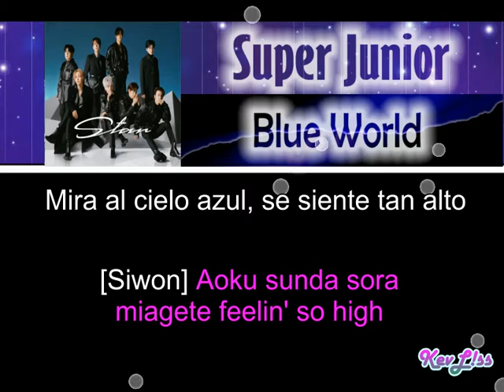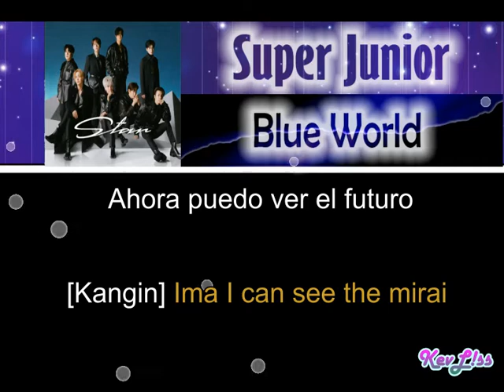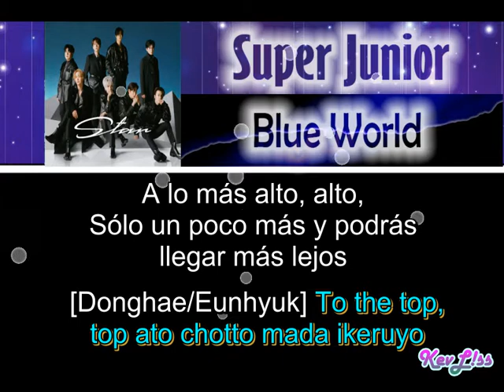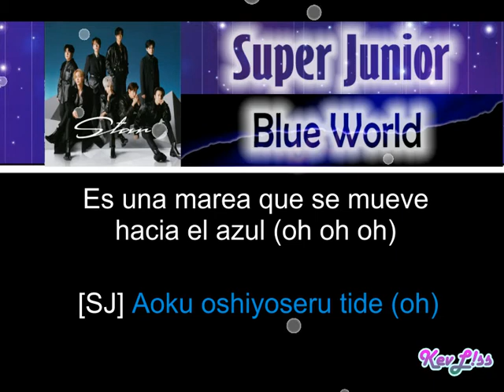Super Junior - Blue World [Letra Sub Español + Rom]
Tema: Mundo Azul